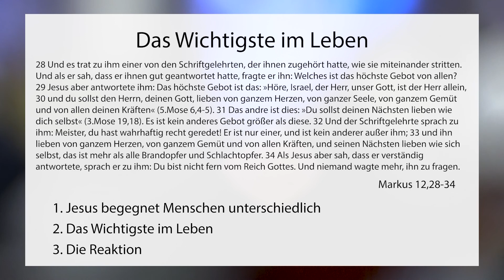Das Wichtigste im Leben | Stefan Haas